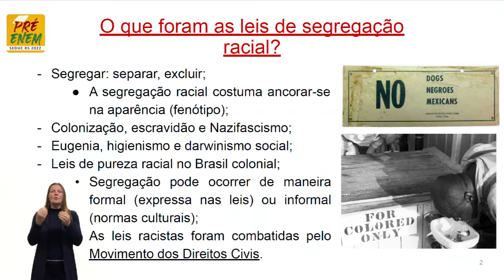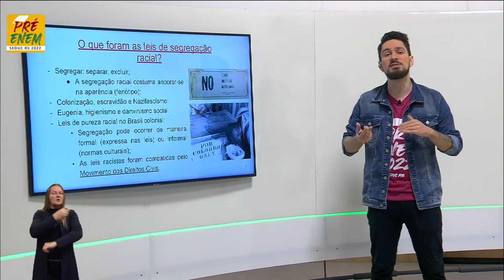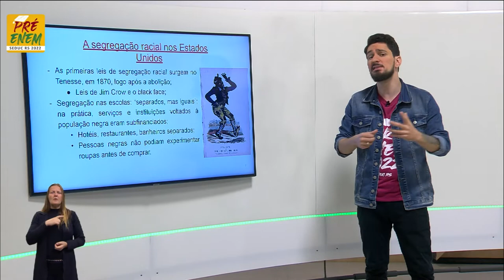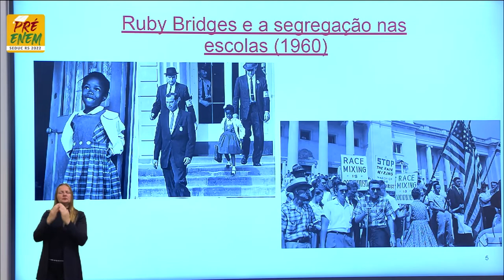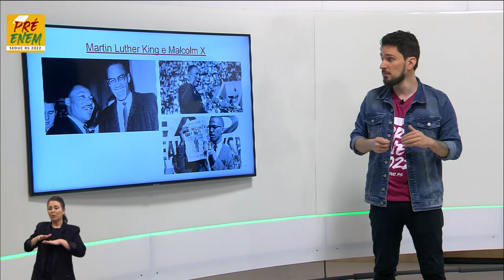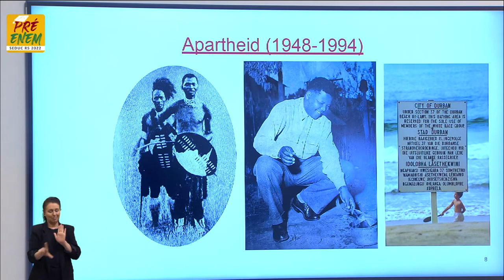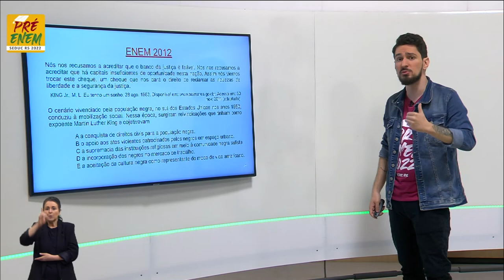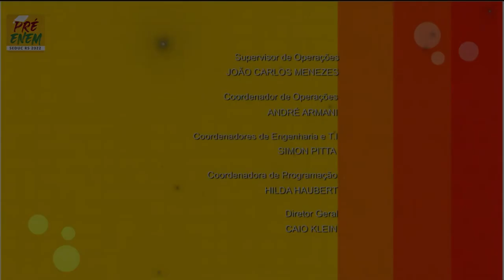Pré-Enem 2022 - História - Aula 24 - O que foram as leis de segregação racial - 26/09/2022